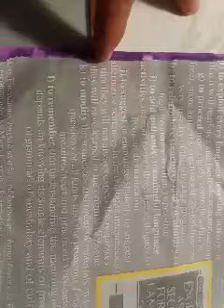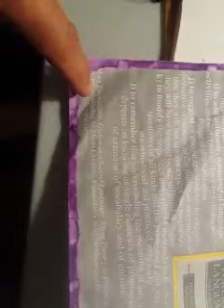Part 2 ESOL a poster by Finocchiaro about "what can teachers do?"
mario Llorente recommended this book to me

He suggests that teachers should read such books to gain insight into how to become better teachers and how to get into the mind of the ESOL learner